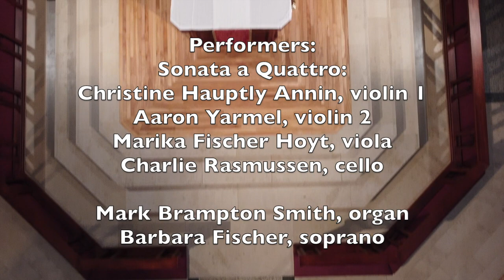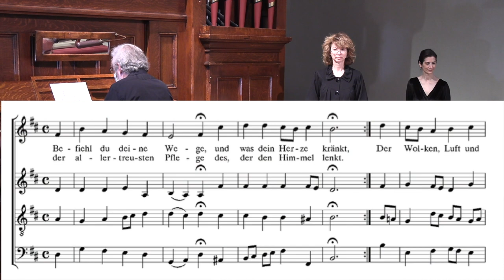Just Bach Madison, WI March Concert 3/17/2021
Just Bach March 2021 Concert at Luther Memorial Church Madison, WI
Program:
• Cantata 35: Sinfonias I &amp; II
• Brandenburg Concerto #2, BWV 1047: Andante
• Brandenburg Concerto #3, BWV 1048
• Chorale: Befiehl du deine Wege, BWV 271
Performers:
Sonata à Quattro:
Christine Hauptly Annin, violin 1
Aaron Yarmel, violin 2
Marika Fischer Hoyt, viola
Charlie Rasmussen, cello
Mark Brampton Smith, organ
Barbara Fischer, soprano
Dave Parminter, videographer